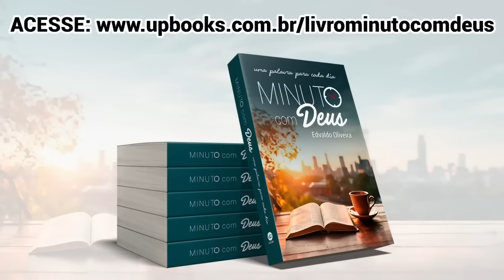ORAÇÃO PODEROSA DE SALMOS 70 - Minuto com Deus Animações